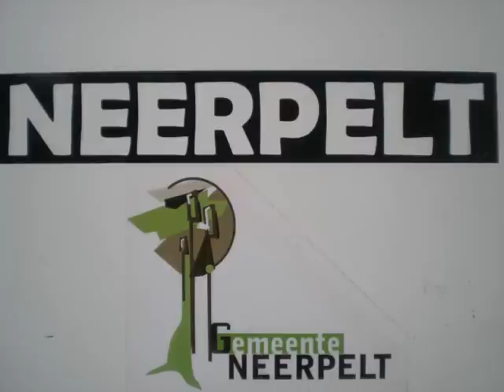OSIJUG Festival Neerpelt Belgica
Participacion de la OSIJUG en belgica,
daniel armenta
juan lozano
rodrigo uscanga
natalia solis
laura ayon
jose maria
angel trejo